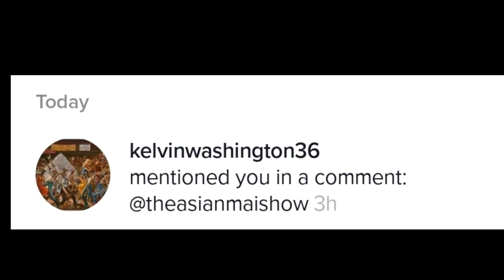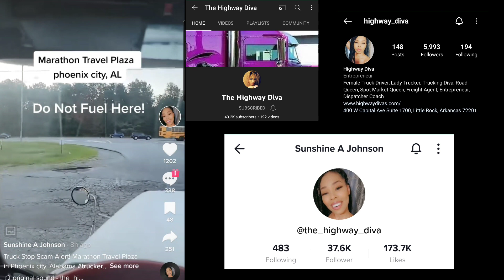Truck Stop Scamming Truck Drivers & Charging Them $603 To Park?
Truck Stop Charged Trucker $603 To Park For 5 Hrs 🤬 Hundreds Of Truckers Actually Agree 🤯